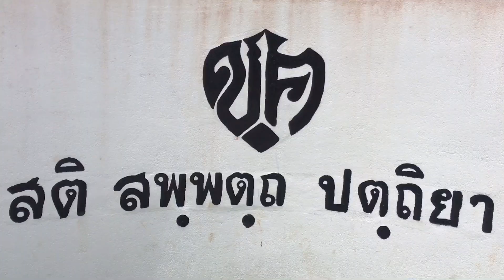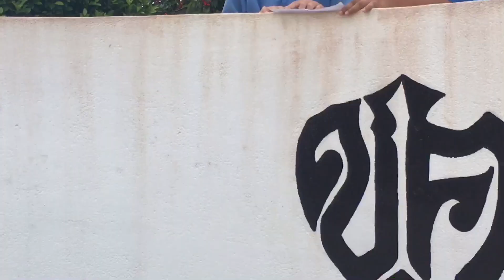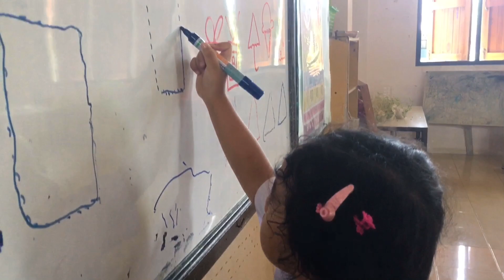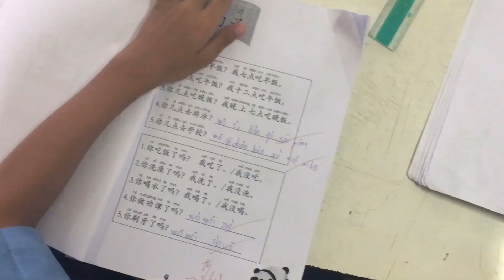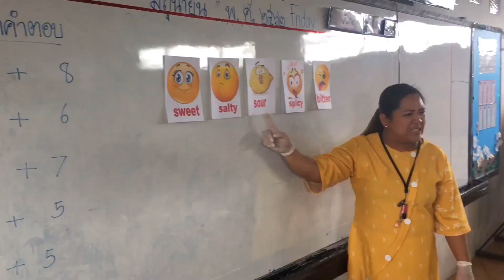Chumphon Sueksa School (Sample Promotional Video)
CHUMPHON SUEKSA SCHOOL
115 Moo 3 Tambon Wangphai, Mueang Chumphon Thailand 86000
(Sample Promotional Video)

Content taken (June 24-28, 2019)

Camera I used to film:
Iphone 6s+
Gopro hero 5
EDITOR: Inshot
Personal Facebook Accnt: Jerom Abraham De Jesus